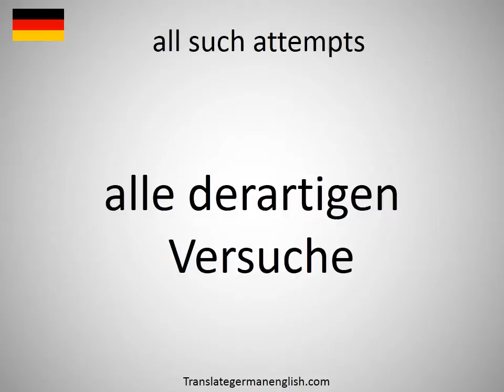How to say all such attempts in German?